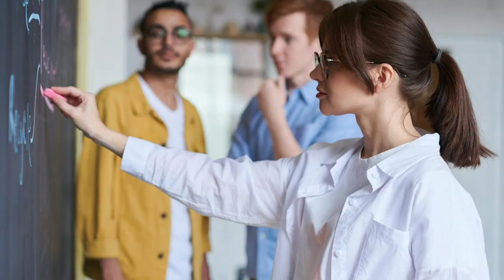Rasanya sukses melewati ujian, tapi koq nilai cuma segini.? Jangan-jangan dosen saya...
Setiap orang pasti pernah kecewa dan salah satu kekecewaan mahasiswa adalah ketika nilai yang diperoleh lebih rendah dari harapan. Ini hal yang wajar, tetapi ada beberapa mahasiswa yang bisa berpikir bahwa dosennya tidak fair. Benarkah demikian?

Tanya PR,